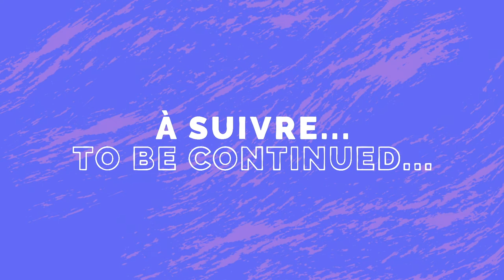Art + Science = Solidarité / Vidéo #1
La Société des arts technologiques et la Faculté de médecine de l'Université de Montréal partagent cette première vague de messages d’artistes dédiés aux scientifiques, aux intervenants ainsi qu'à tout le personnel soignant qui travaillent présentement sans relâche pour notre bien !

Des remerciements de Laurent Paquin, Yannick Nézet-Séguin, Maylee Keo, Sophie Cadieux, Kim Thúy, Jean-Michel Richer et Guillaume Lambert.